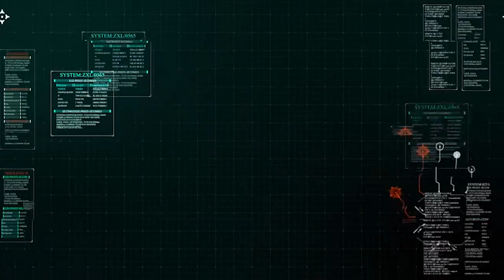MUNDO PESADO TV . Segunda Temporada. Episodio 14. 12 / 8 / 2022. Lo mismo de siempre, pero peor !!!!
MUNDO PESADO TV . Segunda Temporada. Episodio 14. 12 / 8 / 2022. Valvular TV / Metal Fest 8. Barcelona Rock Fest, recomendaciones, cartelera, cine, sumado a lo mismo de siempre, pero peor !